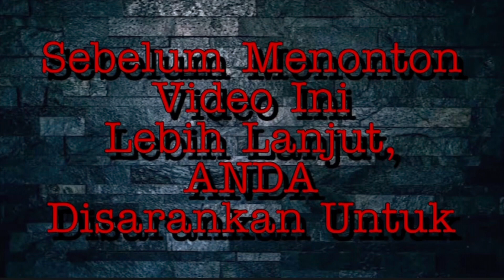Jam Tangan Casio Seri MTP-VD01 Silver Gold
SHARE dan
KOMEN